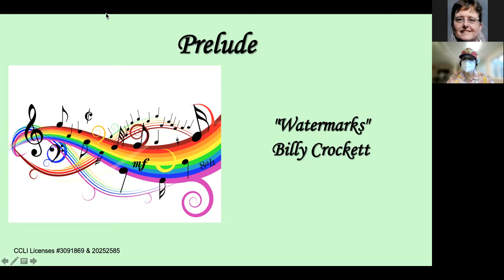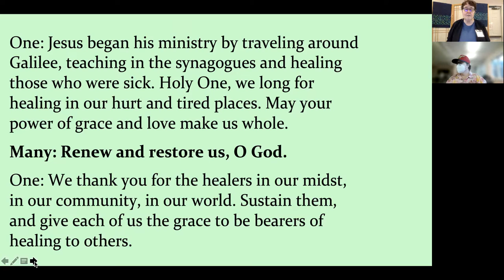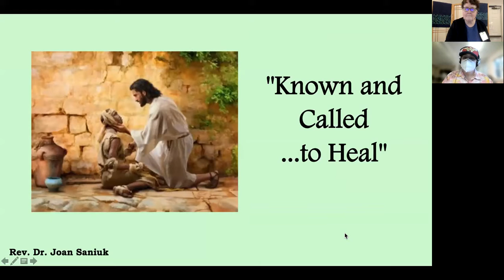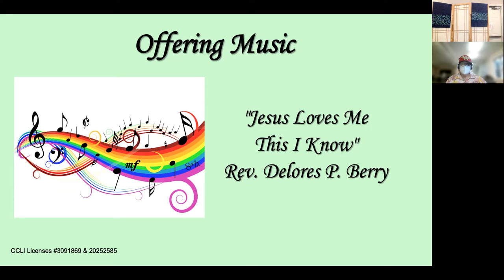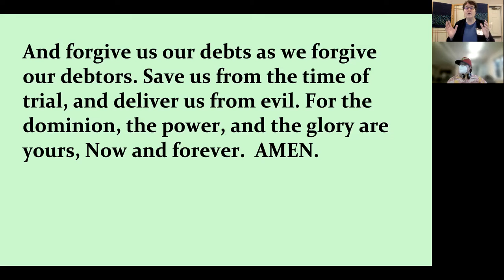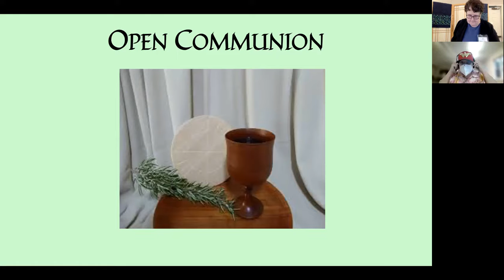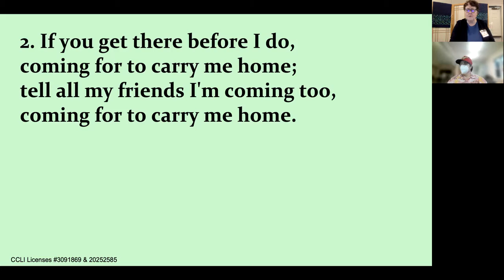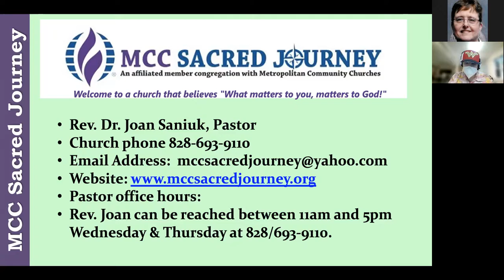"Known and Called... to Heal," February 13, 2022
Luke's Gospel tells us that Jesus healed a leper with a word... and a touch. Can touch really have healing powers? Join us for praise, prayer, and an affirming progressive Christian message from Rev. Joan Saniuk on Luke 5:12-19. From Sacred Journey Metropolitan Community Church in Hendersonville, NC USA.